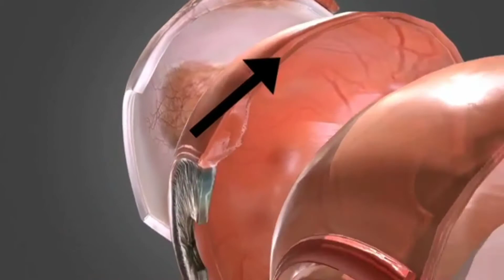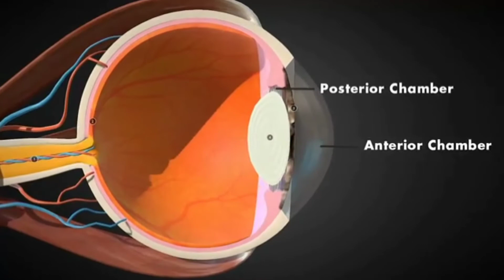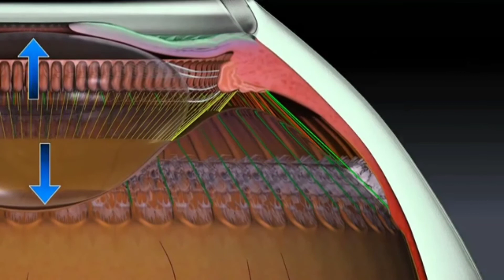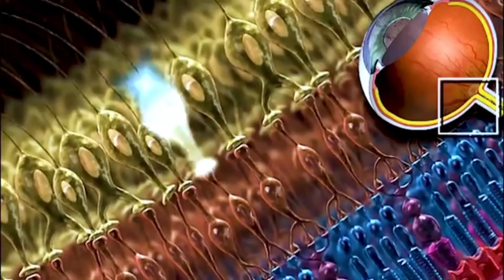उसकी आंख की संरचना एवं भाग structure and part of Human eye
आंख के भाग
आंख की संरचना
रेतना क्या है
आंख में रिटना कहां स्थित होती
कॉर्निया किसे कहते हैं
कॉर्निया के कार्य
पुतली किसे कहते हैं
आंख में पुतली कहां होती है
आंख में लेंस कहां लगा होता है
उसकी आंख की संरचना एवं भाग
 structure and part of Human eye ‎
@SAFETY FACT